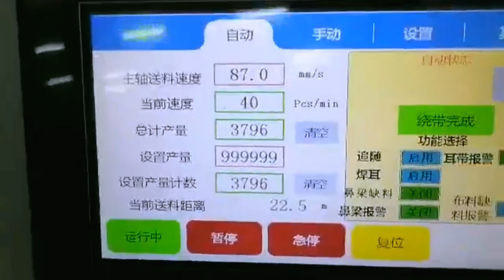automatic N95 Face masks making production equip masques automatiques faisant la ligne de production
Model YX-FM40 automatic N95 Face masks making production equipment masques automatiques faisant la ligne de production designed and manufactured by our engineer team in cosmetic&food&pharma making and packaging machinery is widely used in the daily chemical industry like face masks line and such like.We as a famous manufacturer moreover can design and produce the packaging machine according to the special requirements from customers.
The face mask making machine of multi-layer non-woven fabric rolls are subjected to compound roll welding after feeding. Nasal lines are welded after unrolling and cutting. Two rolls of rubber band are welded after automatically unrolling and cutting to designated length. Then masks are folded in half. After ultrasonic welding and fusion, the masks are rolling-cut and formed. Finally, we get finished N95 masks.
Multi-layer face mask composed by:Non-woven fabric,filter cotton (filter paper),nose rib,elastic ear string.
The working process of ASCEN medical N95 mask making machines are as follows:
Procedure 1:Material loading
The multi-layer non-woven fabric rolls feeding
Procedure 2:Mask forming
the nasal line insertion, pattern welding, Filter valve hold cutting and prewelding
Procedure 3:Logo text printing
Procedure 4:Ear loop feeding and welding
Procedure 5:Labeling(optional)
Procedure 6:N95 face mask cutting and waste disposal process
face mask making machine Features:
1.N95 Mask making production line feeding system: aluminum alloy frame structure, beautiful, strong and rust free, to ensure the size of finished products;Stainless steel fixture, adjustable;The setting of tensioning wheel can adjust the tensioning degree of the cloth, so as to effectively guarantee the beauty and flatness of the finished product;Nose clip line conveying group, easy to adjust and maintain.
2.Mask making production folding molding system: folding folding device, high folding degree and easy to control, large diameter welding wheel, effectively reduce product deformation.
3. N95 mask making ear band welding system: automatic feeding and automatic cutting of ear band;Double ultrasonic automatic welding;Realize automatic folding of ear band.
4. High stability, low failure rate and low noise.
5. Imported servo motor, high precision.
6. Electric inspection of feeding, feeding speed is fast
7. The machine is easy to install and debug, and is attached with a fixed device.
8. Stop automatically without material and send alarm.
9. There are only 2 stations in the full automatic mask making production line to collect the finished masks, which can save 3–4 people compared with the single operating equipment, greatly saving the labor cost and management cost.
Basic parameters of face masks line:
Product model YX-FM40
Machine size 9600mm(L) x 1400mm(W) x 2000mm(H)
Machine color Standard Color
Weight ≤1800kg,Ground bearing volume≤500kg/square meter
Electric source 380V,50HZ,15KW
Air pressure 0.5-0.7M Pa,useful discharge about 300L/minute
Capacity about 40-50 pieces per minute
Fold symmetry +/- 2mm
Brand Name PENGLAI
Our Factory since 1992 has been manufacturing the cosmetic&food making and packaging machinery.In these field we have the experience rich enough to solve the questions encountered by our customers from both home and abroad.For more information about various high quality machinery like automatic N95 Face masks making production equipment masques automatiques faisant la ligne de production model YX-FM40,please email via or browse our